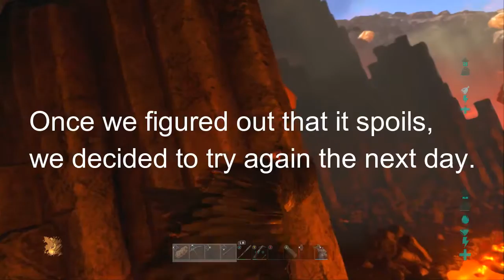ARK Scorched Earth Wyvern Eggs/Milk Farm/WYVERNS!!!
Whats going on guys, Elevate here, bringing you my first video on Scorched Earth, and I wanted to skip all the building up, to give you guys a look at how we got our wyverns. Legit, btw.

I know i havent posted a video in a while, but here is some footage with my tribe and I going to get some Wyverns, Enjoy!